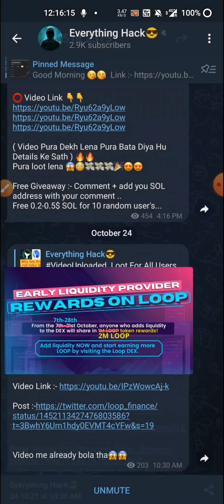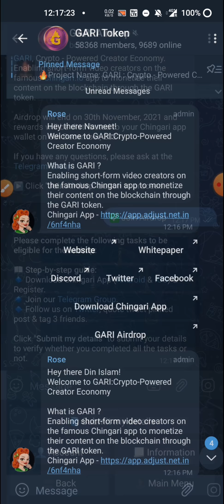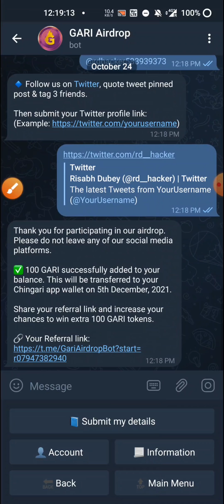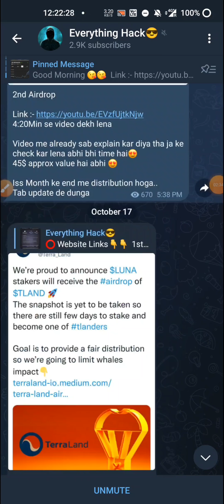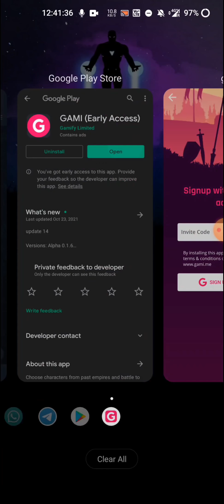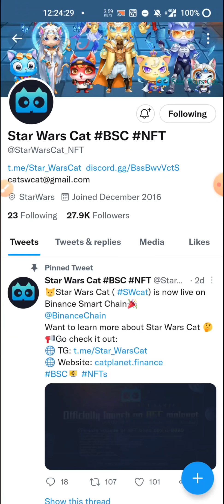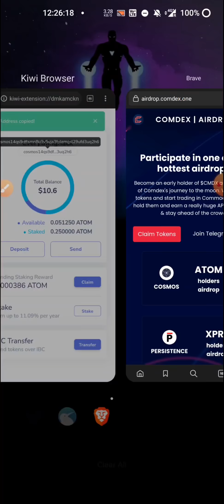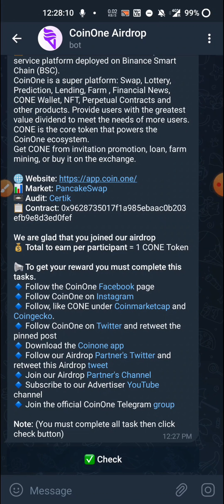6 New Airdrops 😱 | Get Months Free 50$ Airdrop😍 | Get Free XLM Tokens 🔥 | Don't Miss Big Airdrop 😱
6 New Airdrops

If you are interested in Daily Giveaway or  Daily Airdrops Then Join My Update Channel 👇👇👇
     Or Search ( @everythinghackupdate)